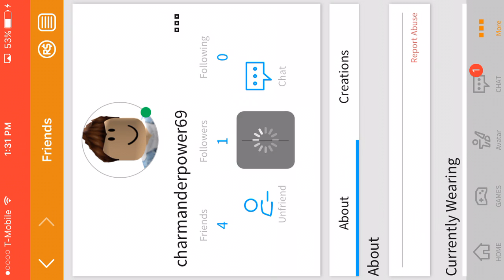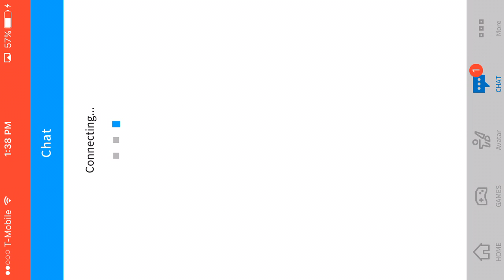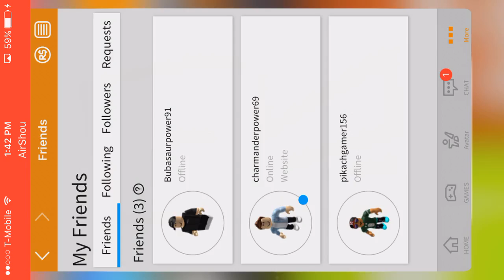Roblox Part 3/Prison life